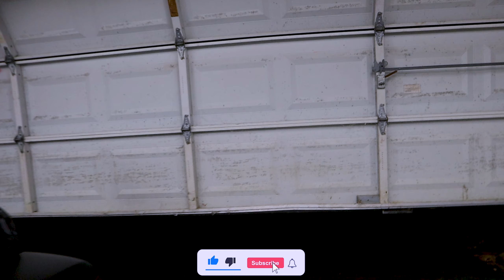BIG SHARK Padre Island- seen on my gofish fishing camera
Bad luck and a bad day surf fishing Port Aransas and Padre Island National Seashore

🔴 My Fishing Tackle Box
Everything I use on a daily basis catching these fish

🎵Music🎵
Uncharted Planet
Sweet And Soothing
Keep Walking
Mumbo Sugar
Leather Jacket